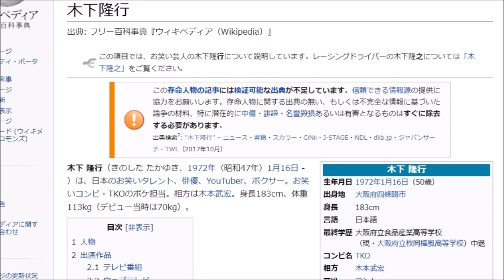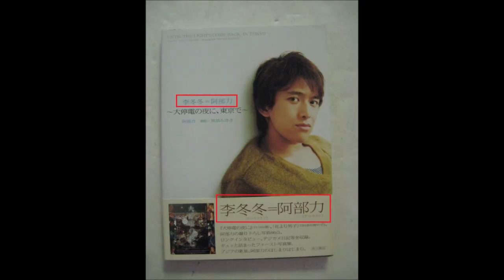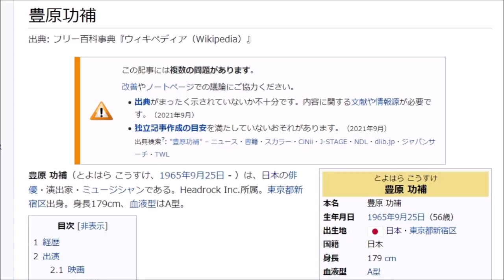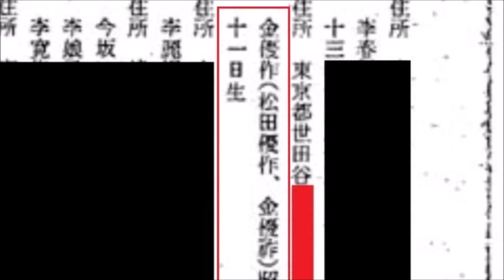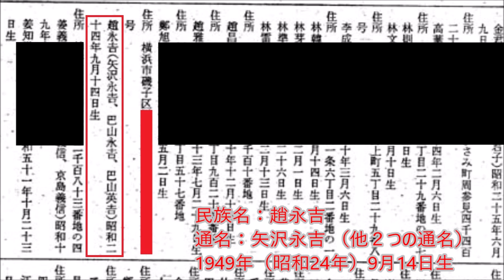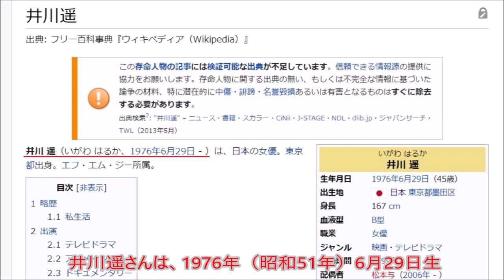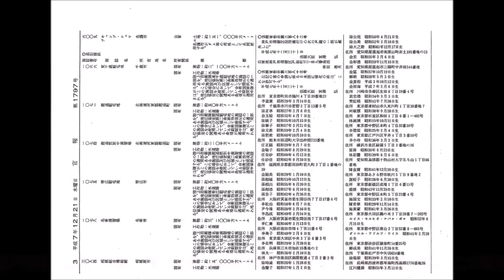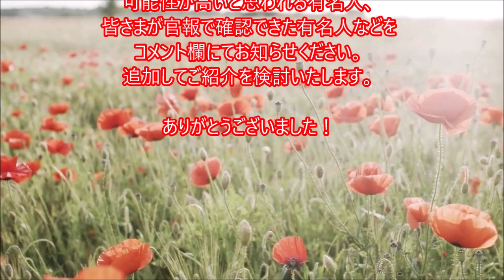帰化した有名人（官報拡大版）Vol2（アーカイブ）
帰化した有名人を確認しました。
確認方法は、国の機関紙「官報」です。
官報を写す際に可能な限り拡大しました。
※ライブ配信したアーカイブ版です。

木下隆行（朴隆行）　　昭和47年1月16日生（官報：平成11年2月23日）お笑いタレント
新井英一（朴英一）　  昭和25年3月14日生（官報：平成4年7月16日）歌手
阿部力（李冬冬）　　　昭和57年2月13日生（官報：平成12年1月17日）俳優
野村将希（朴昌基）　　昭和27年11月13日生（官報：昭和49年6月6日）俳優、演歌歌手
マッハ文朱（金文朱）　昭和34年3月3日生（官報：昭和51年2月24日）女優、タレント
橋本甜歌（于甜歌）　  平成5年11月19日生（官報：平成24年10月9日）女性タレント、モデル
豊原功補（李功補）　　昭和40年9月25日生（官報：平成1年12月13日）俳優
みやぞん（金大耕）　　昭和60年4月25日生（官報：平成17年7月19日）お笑いタレント
松田優作（金優作）　　昭和25年9月21日生（官報：昭和50年8月23日）俳優
西城秀樹（李乙龍）　　昭和30年4月13日生（官報：昭和50年12月10日）男性歌手、俳優

和田アキ子（金福子）  昭和25年4月10日生（官報：昭和46年7月23日）タレント、女優
矢沢永吉（趙永吉）　　昭和24年9月14日生（官報：昭和53年6月8日）ロック歌手
松尾貴史（黄邦弘）　　昭和35年5月11日生（官報：平成3年10月29日）俳優
五木ひろし（李数夫）　昭和23年3月14日生（官報：昭和48年4月18日）歌手
都はるみ（李春美）　　昭和23年2月22日生（官報：昭和41年5月18日）歌手
井川遥（趙秀惠）　　　昭和51年6月29日生（官報：平成18年9月7日）女優
優木まおみ（張真央美）昭和55年3月2日生 （官報：昭和60年9月11日）タレント
安田成美（鄭成美）　　昭和41年11月28日生（官報：平成7年12月21日）女優
藤谷美紀（金 満紀子） 昭和48年9月15日生（官報：平成2年6月6日）女優
木下ほうか（李鳳華）　昭和39年1月24日生（官報：平成23年12月21日）俳優、タレント

真実をお知らせするために、第二アカウントの登録をお願いいたします。